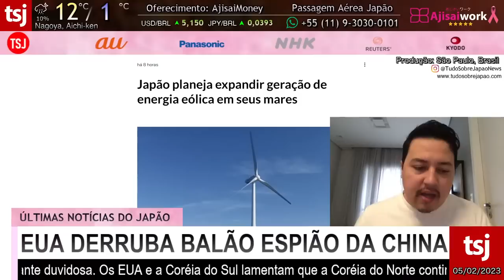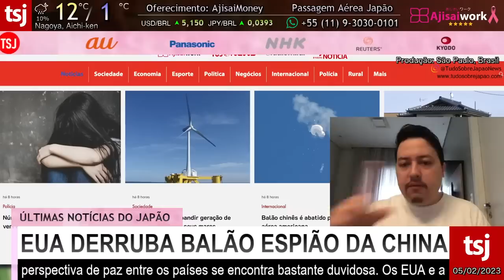ESCÂNDALO SUSPENDE SISTEMA NO JAPÃO - 5/FEVEREIRO